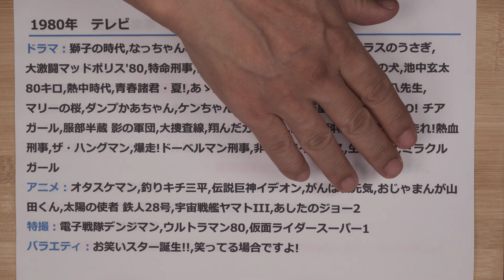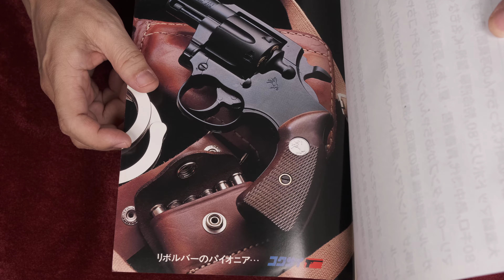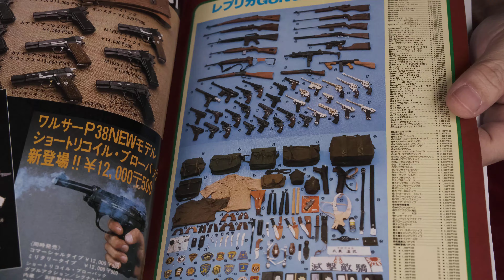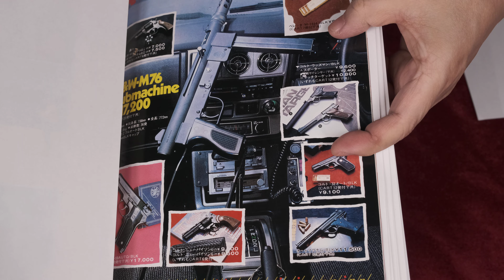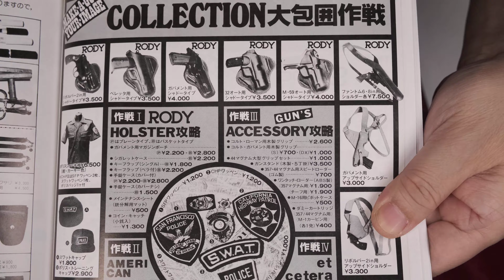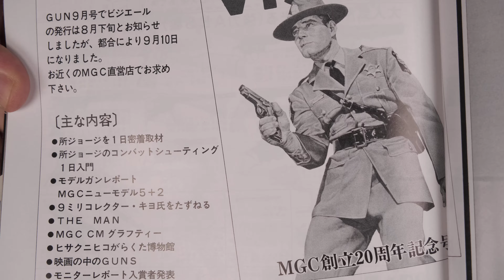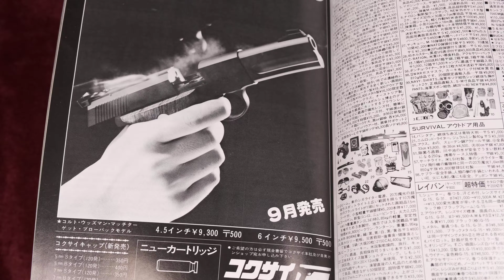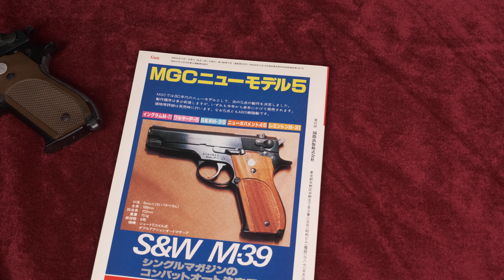【昭和回想】1980年10月号のGUN広告 & M39（MGC）/ 二次規制から3年 ニューモデル続々登場 各社BLKも充実 MGC20周年記念パーティーなど業界復活の兆し？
◆ゲスト：S＆W M39 （MGC）
◆年代順バックナンバー